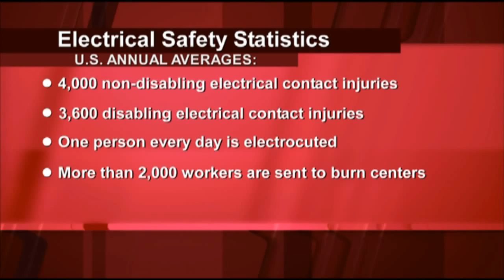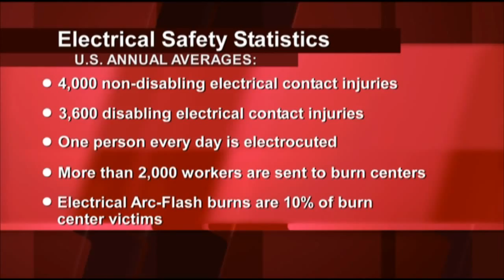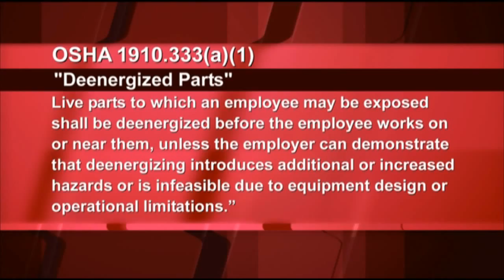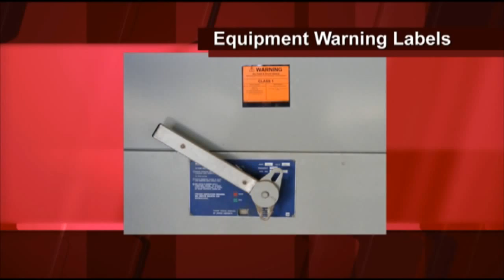Electrical Safety in the Workplace - The NFPA 70E and You!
Industry awareness has recently heightened concerning the hazards of arc flash and arc blast that exist in electrical equipment and installations. D.L. Steiner, Inc. has assisted many companies in making their workplaces safer and to comply with OSHA regulations as well as the NFPA 70E safety code by performing Arc Flash Analysis Studies. These studies are only half the solution however, without adequate training employees will not be able to take advantage of the new information that arc flash safety labeling is intended to provide.